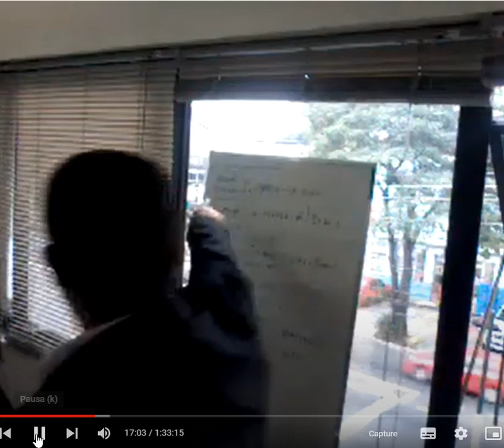(35) DOM ESTAGNADO